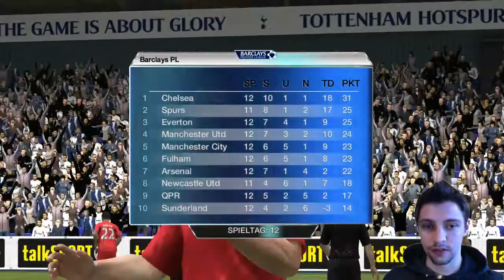Let's Play FIFA 13 Karrieremodus | Tottenham Hotspur | S2E19 | Wigan Athletic | Facecam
Othaldo stellt sich in der 2. Staffel des Let's Play FIFA 13 Karrieremodus der Aufgabe und startet eine Karriere im Karrieremodus von FIFA 13 mit Tottenham Hotspur.

Tottenham Hotspur (offiziell: Tottenham Hotspur Football Club) -- auch oft unter der Kurzform The Spurs bekannt -- ist ein 1882 gegründeter englischer Fußballverein aus dem Stadtteil Tottenham des Nordlondoner Bezirks Haringey.
1960/61 war Tottenham der erste englische Verein im 20. Jahrhundert, der die Meisterschaft und den FA Cup in einer Saison erringen konnte. 1963 konnte man außerdem als erste britische Mannschaft einen europäischen Vereinswettbewerb, den Europapokal der Pokalsieger, gewinnen.
Das Motto des Vereins ist Audere est Facere (lat: Es zu wagen, ist es zu tun).

Eure ZockerDudes
Daanbo & Othaldo